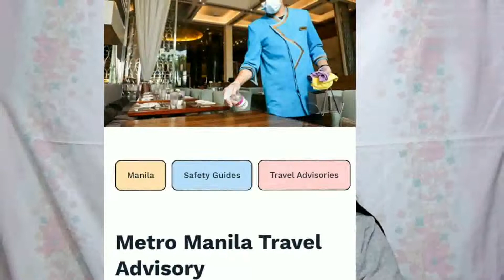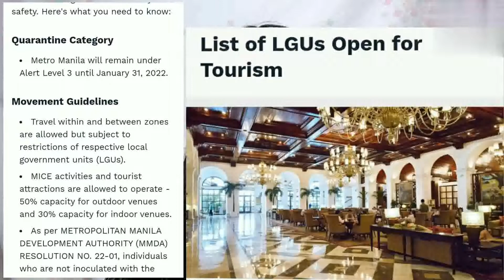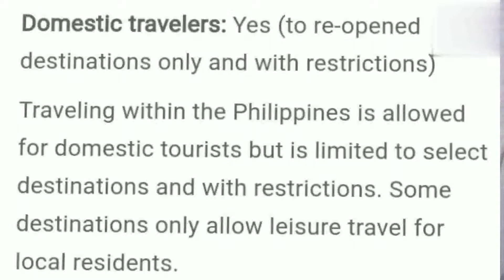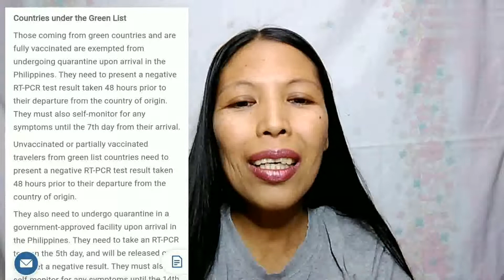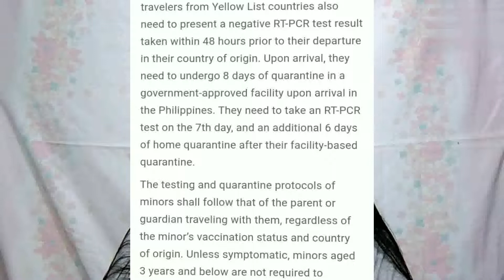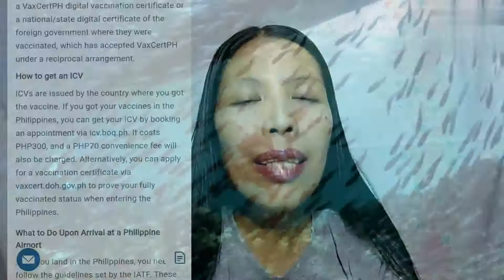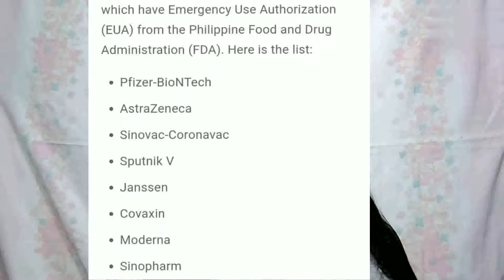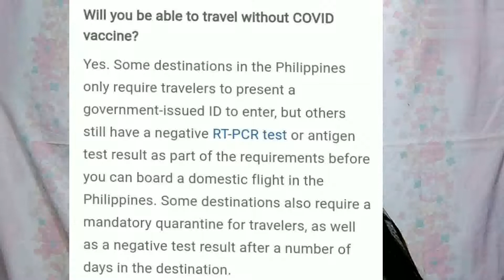Travel Advisory in the Philippines 2022| Categories and Guidelines for Travelers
Travel Discoveries Channel...Travel Advisory in the Philippines 2022| Categories and Guidelines for travelers. It discuss the protocols and requirements to enter in the philippines.
Travel discoveries channel vlog. It provides information, tips, documentaries as well as education to helps you more easier and gives an idea. You will be notify  if I have a new upload videos.

Pls check it out this dating site to meet more friends as well as your soulmate,  just click this link for sign up and more details by clicking Christian Filipina here:
Issues in K1 visa or travel plans? Pls visit Filipino Visa for free consultation by clicking this link: